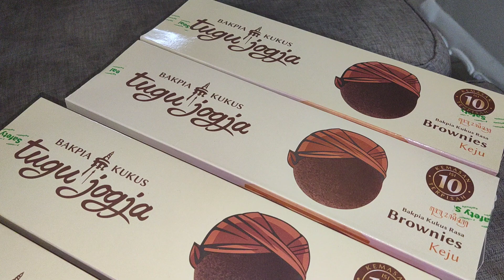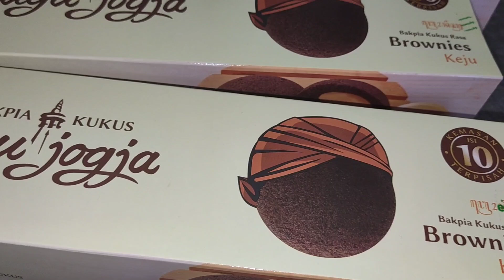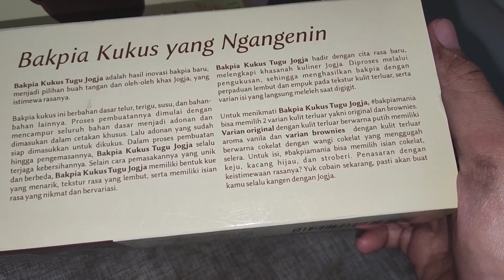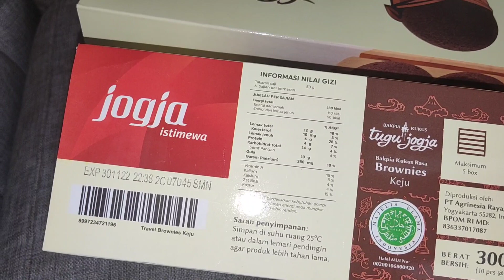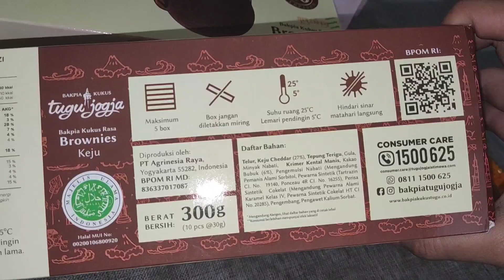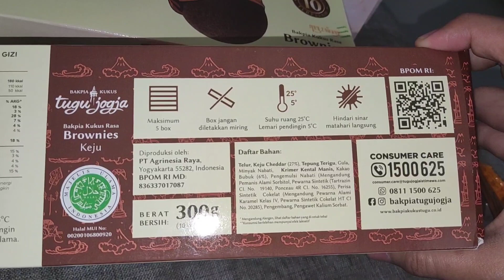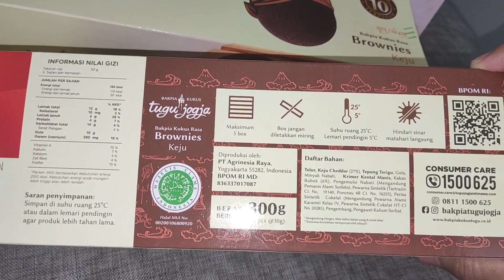Rekomendasi Oleh Oleh Khas Jogjakarta | Bakpia Kukus Tugu Jogja